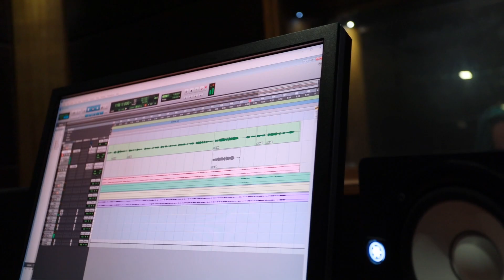ആഴിയിൽ പവിഴമായി കർമലറാണി...... കർമല മാതാവിന്റെ New christian devotional song 2023 by chithra arun,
കർമല മാതാവിന്റെ New christian devotional song by chithra Arun, music Anderson Alappuzha   lyrics  by Britto Achani